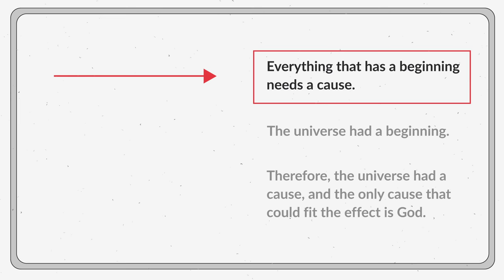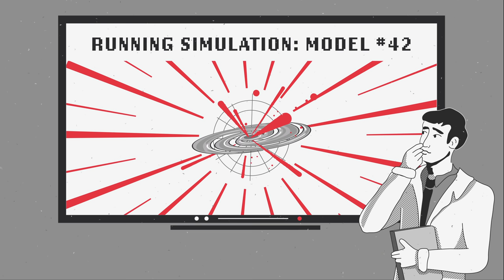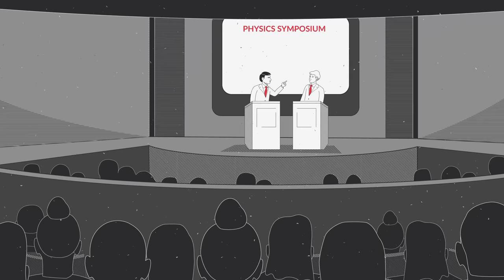Does the Big Bang Prove God Created the Universe? (Aquinas 101)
Does the big bang theory prove the existence of God? When did the universe really begin? How does faith fit into the equation? Fr. Thomas Davenport, a physicist and Dominican friar from the Province of St. Joseph, explains.

Does the Big Bang Theory Prove Creation? (Aquinas 101) - Fr. Thomas Davenport, O.P.

Scripture quotations are from The Catholic Edition of the Revised Standard Version of the Bible, copyright © 1965, 1966 National Council of the Churches of Christ in the United States of America. Used by permission.